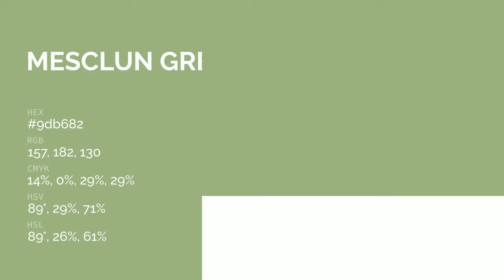Mesclun Green color 9db682 hex color - Green color - Cool color 9db682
What color is Mesclun Green ? 9db682 hex color - Green color - Cool color 9db682

Hex 9db682 Color Code is also known as Mesclun Green color.